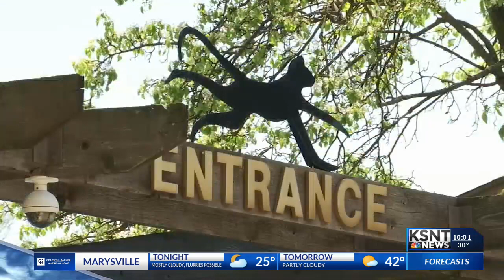Topeka zookeeper opens up about her experience after tiger attack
For the very first time, KSNT News is hearing from a Topeka zookeeper after a tiger attacked her.